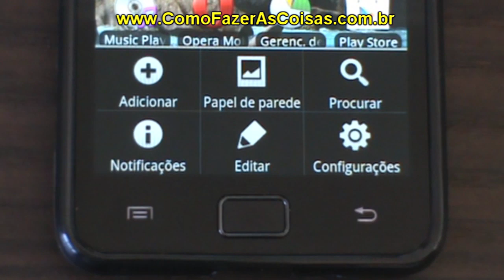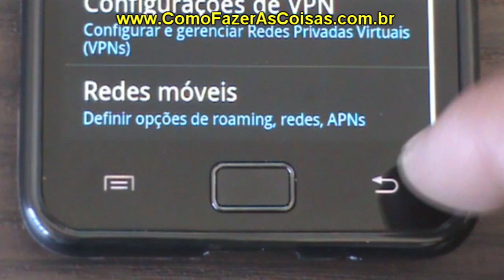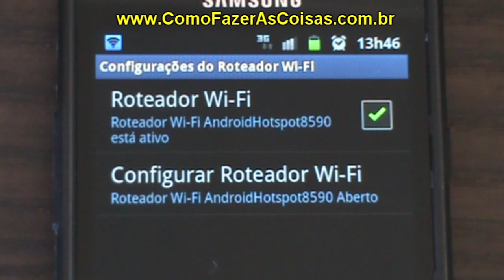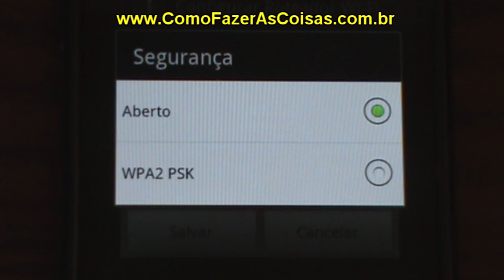Ativando o roteador wi-fi do Celular Galaxy S2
- Aprenda neste vídeo como ativar o roteador wi-fi do seu Sansung Galaxy S 2 e transformar seu smartphone em um ponto de acesso a internet.